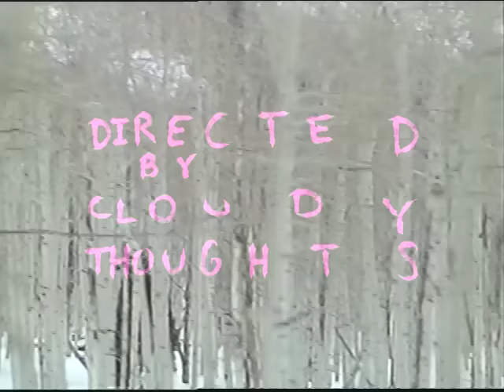Boy Willows - Quick Stop By (Official Video)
Directed by: Cloudy Thoughts

Lyrics:
I feel there’s something around me
I tried to hide but it found me
I’m reaching out but it’s growling
You said you’d always surround me

Pre-Chorus:
But it’s a stone-faced lie
It was a quick stop by
It was a stone faced lie
It was a...

Chorus:
Quick stop by

Verse:
Know me is all that I’m asking
You make it sound like a bad thing
You know I’m bad at acting
I said I’d keep you from crashing

Pre-Chorus:
It was a...

(Music)